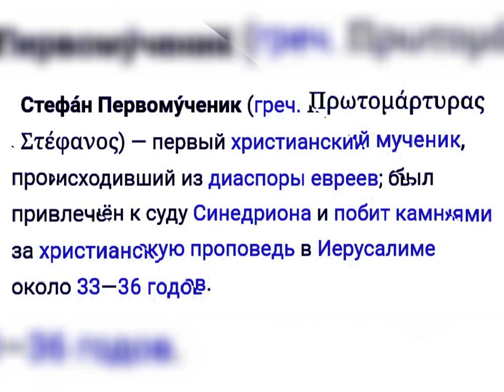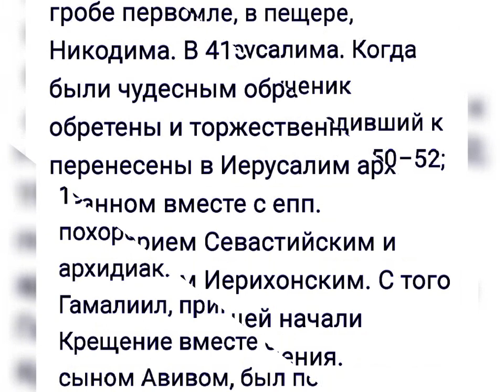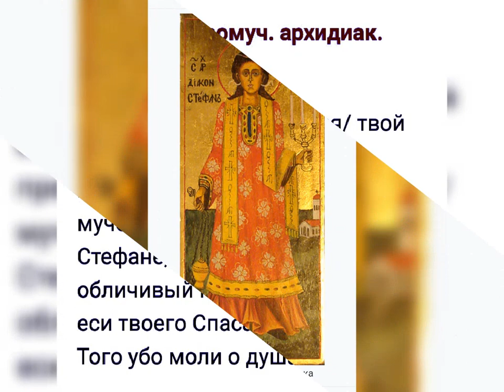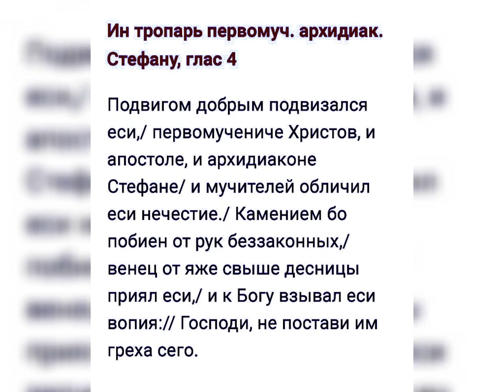Обретение мощей первомученика архидиакона Стефана. 415г.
28 сентября празднуется Обретение мощей святого первомученика архидиакона Стефана